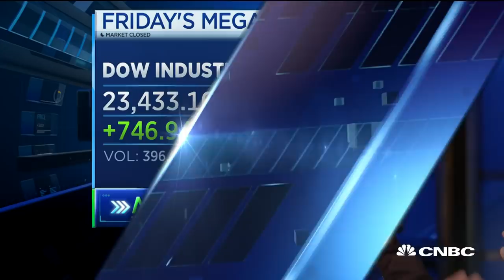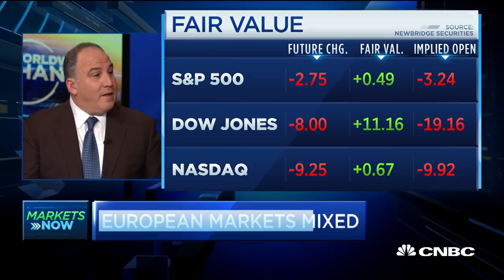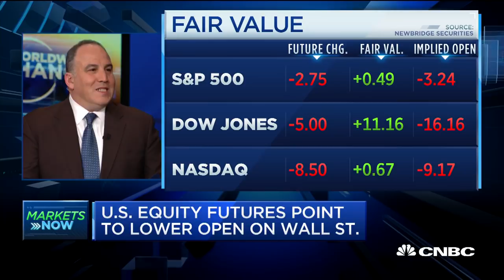Hirsch: It's all about Fed Chair Jerome Powell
Jeff Hirsch, Chief Market Strategist at Probabilities Fund Management, talks the Fed, markets, tax policy, and more.